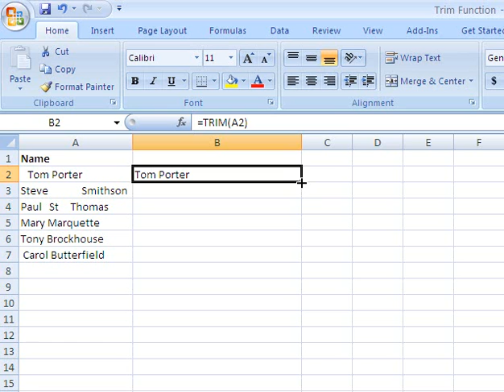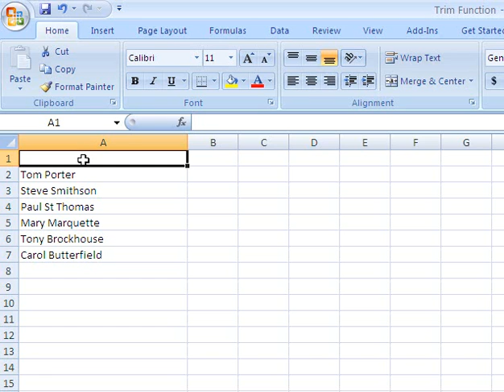Excel 2010: Cell Trim Function